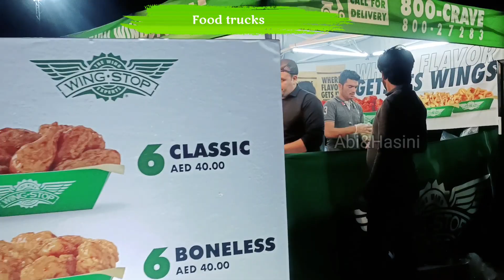NYE 2023 Fireworks: Ras Al Khaimah(Dubai)abi&hasini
NYE 2023 Fireworks: Ras Al Khaimah for New Year’s